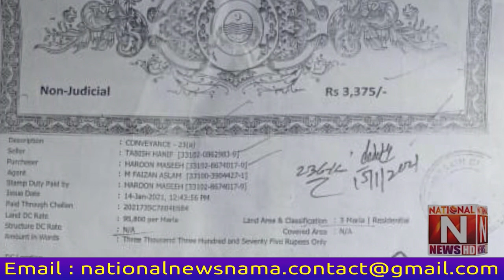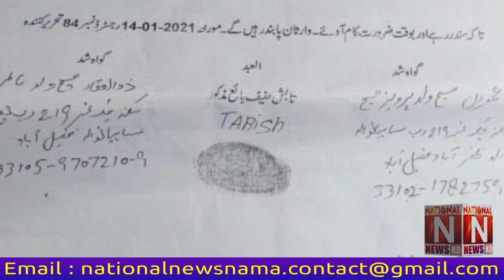Occupancy of the church site by Muhammad Tabish and Muhammad Waqas The police met with the accused